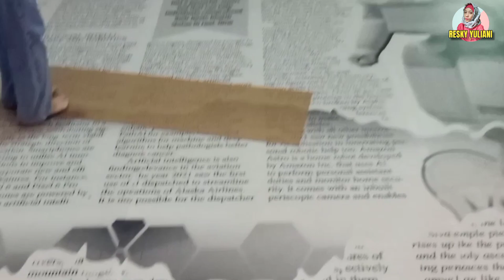Spot Photo Estetik Di Maros Highland